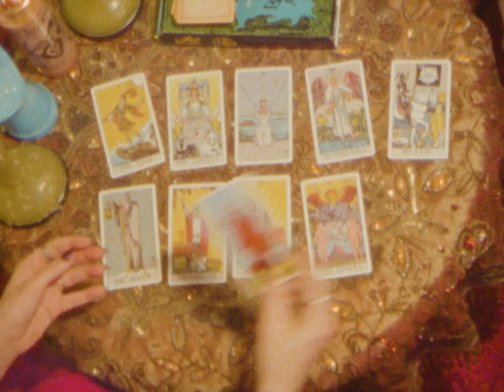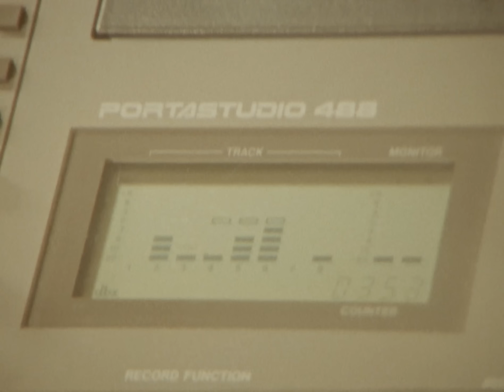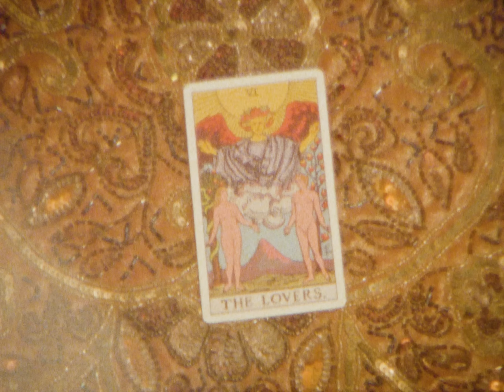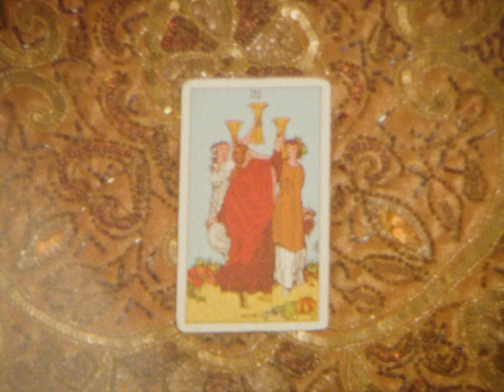Tele Novella - Paper Crown (Official Music Video)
Official music video for "Paper Crown" from Tele Novella's album, 'Merlynn Belle'.

Directed by Vanessa Pla
Assisted by Andrew McGuire
Featuring: Tara Procell, Jamaica Cole, Naomi Cherie